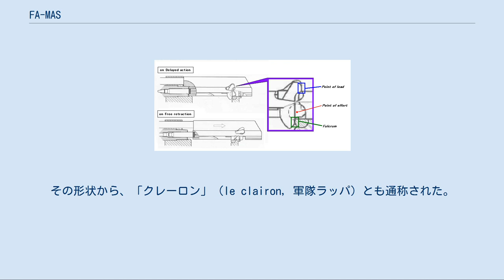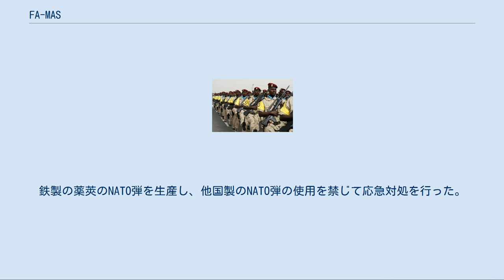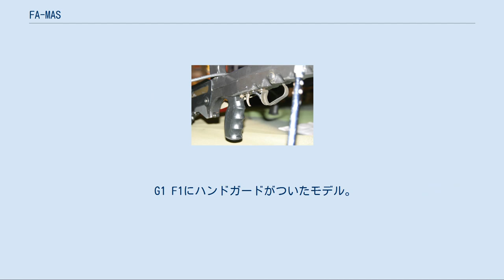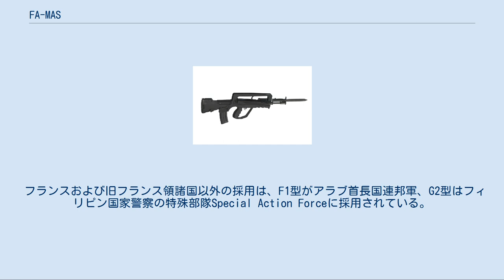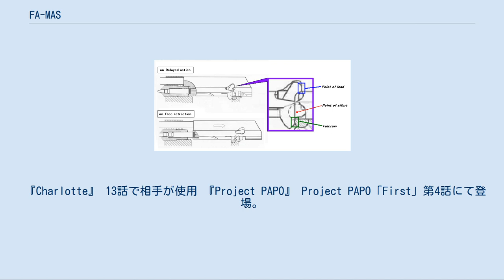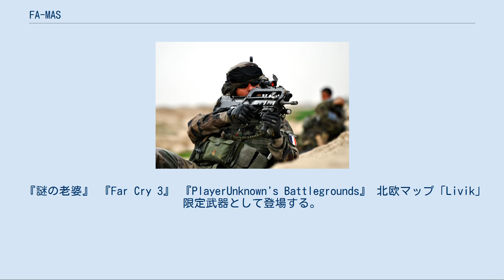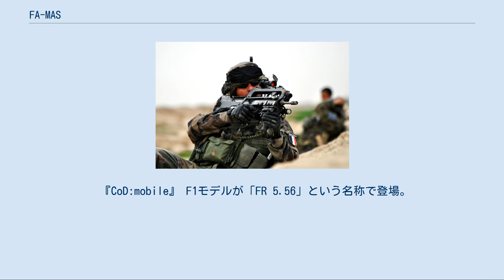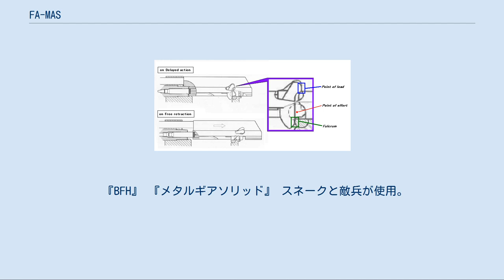FA-MAS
#5.56mm銃
FA-MAS（Fusil d' Assaut de la Manufacture d' Armes de Saint-Étienne：ファマス、ファーマス）は、フランスのGIAT（現・NEXTER）傘下のサン＝テチエンヌ造兵廠が製造したブルパップ方式のアサルトライフルである。
 文書によっては-を省略してFAMASと書かれる場合もある。
その形状から、「クレーロン」（le clairon, 軍隊ラッパ）とも通称された。
 1977年7月にフランス陸軍が旧式化したMAS 49半自動小銃やMAT 49の後継として制式採用した。
価格はF1が1,500€（ユーロ）、G2が3,000€。
 銃剣を装着したFA-MASを装備したフランス空軍兵 FA-MASは、全長75.7cm、重量3.7kg、口径5.56mmのブルパップ型ライフルで、上部にはM16のような照準器を兼用する大型キャリングハンドルがあり、二脚を標準装備している。
初期型のF1や後継のG1では専用の25発弾倉を使用し、弾倉を装着していない際に異物が銃へ侵入しないよう、マガジンウェルに挿入するダミーブロックが用意されている。
1994年から製造されているG2バージョンからはSTANAG マガジンが使用できる。
 装備総局は2017年より順次H&K HK416Fと入れ替えていくと公表した。
交換作業は2027年終了を目指している。
 レバー遅延式ブローバック概念図 遅延状態（上）と自由後退状態（下）の比較：力点（青）・作用点（赤）・支点（緑）の第3種てこが構成されている 携帯性向上のため、銃身を縮めずに全長の短縮が可能なブルパップ型のデザインとなっており、作動機構としてAA-52機関銃と同様のレバー遅延式ブローバックを採用している。
レバー遅延式ブローバックは、てこの原理を利用してボルトの開放を遅延させる方式で、H&K G3小銃やH&K HK21機関銃のローラー遅延式ブローバックと同じ系統の作動方式だが、こちらはレシーバー・ボルト・ボルトキャリアの三部品が2本の爪を持つレバー（てこ）を介して連結される構造となっている。
コッキングハンドルは銃の上面にあることから左右どちらの側からでも操作でき、ボルトキャリアと結合しているため、射撃時にはボルトキャリアにともなって前後動を行う。
 ガス・ポートが存在しない長い銃身を持つため、命中精度は良好であり、反動を制御し易いブルパップ形状、銃身軸線が射手の肩の下方に位置するデザイン、反動がマイルドなレバー遅延式ブローバックの効果などが複合し、連射時の安定性・集弾性はともに良好であるとされる。
銃剣は銃身の上側に装着される。
 セレクターにも工夫があり、オプションパーツとしてバースト（3点射）ユニットが組み込めるようになっている。
これは安全装置とは別の切り替えスイッチが用意され、ONにすることによりフルオートがバーストへと切り替わる。
FA-MASのバースト（3点射）は、反動で射手の姿勢が変化する前に高速で3点射を行う事で集弾性を向上させていて、この発想はH&K G11やVP70の影響から生まれたもので、同様の発想に基づく製品としてはM93RやAN-94が知られている。
 さらにFA-MASにはライフルグレネードの運用機能もあり、対人・対軽装甲用のAPAV 40と対装甲用のAC 58が用意されている。
直接照準用と間接照準用のアリダード式照準器二種類が付属しており、前者は射距離75ないし100メートルの対装甲車両戦闘時に用いる。
後者では、射手が伏せ撃ちの姿勢を取って、床尾板を地面に当てたFA-MASを斜めに支えて用いる。
射距離の調節は、FA-MASの水平面からの角度と、ライフルグレネードを銃口に差し込む長さとを組み合わせることで行い、最長340メートルと設定されている。
 初期型では照準器を兼ねるキャリングハンドルが固定式であることから、取り付けられる光学照準器が制限されていたが、後期型ではキャリングハンドルを脱着式とし、ピカティニー・レール付きの物に交換できるよう改良された。
ただ、取り付け部直下にコッキングハンドルが存在する基本構造は変わらないため、光学照準機は依然として実際の射線からやや高い位置に離れてしまう。
 精度の低下 ブルパップ型を採用することで全長を短縮する利点を得たが、その代償に前後サイトの間隔を十分に得られなくなり、長距離射撃時の命中精度に誤差が生じやすくなった。
そこで...